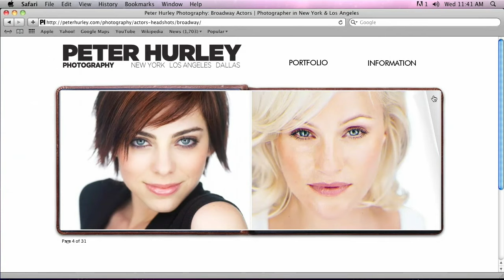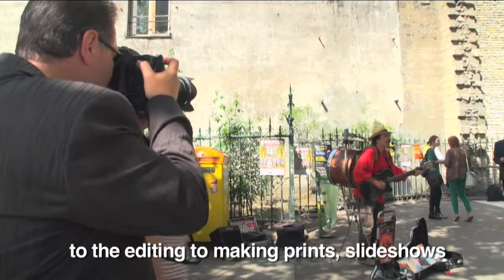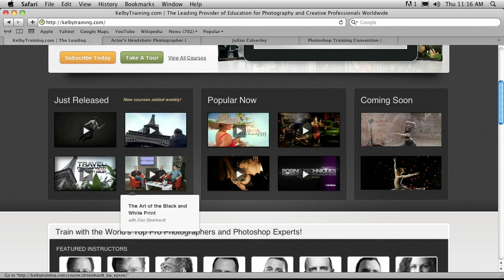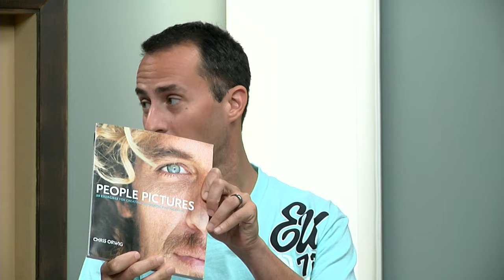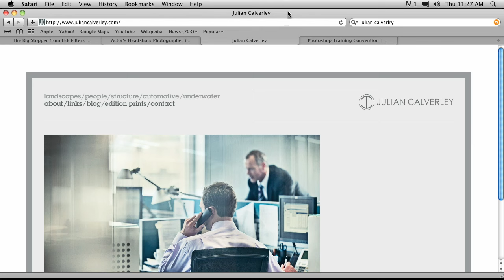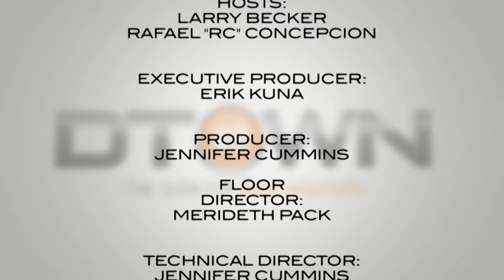D-Town Episode 124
In this episode: Portrait photographer Peter Hurley talks about the importance of not breaking the relationship you have with your subjects by continuously looking down at your camera, Matt talks about using a neutral density filter system to shoot long exposures, Anne Cahill visits with Larry and offers a few tips on shooting couples whose heights are different, plus, the work of photographer Julian Calverely.